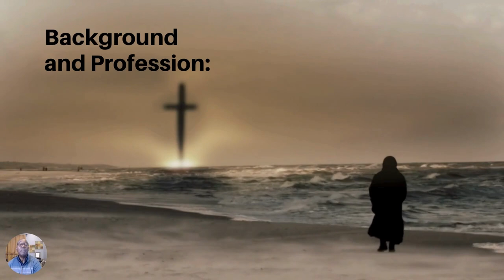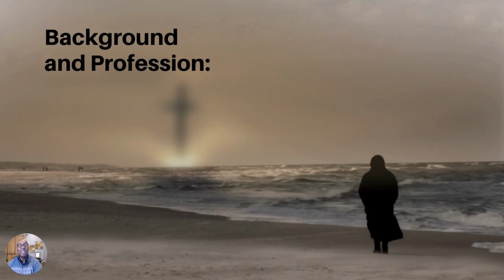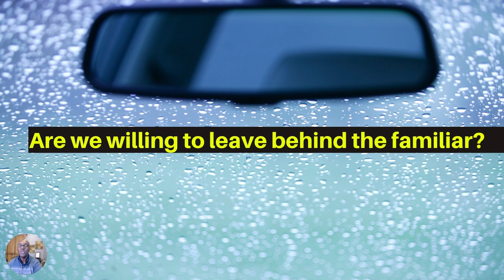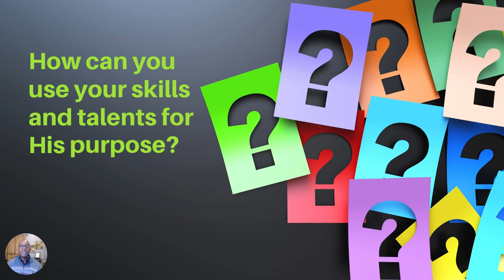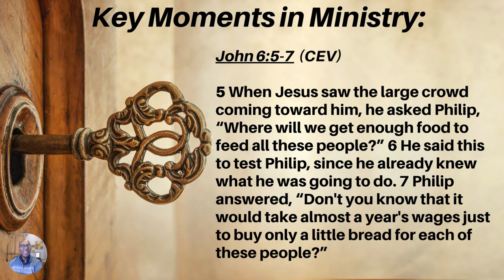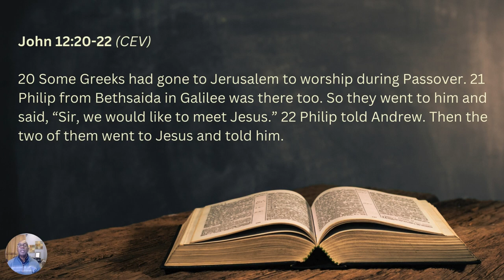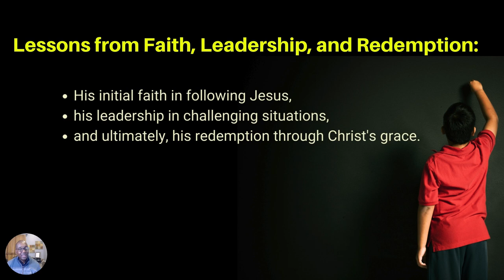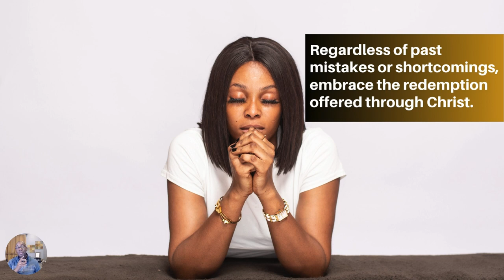Mid Week Refill: Philip: A Journey of Faith, Leadership, and Redemption November 29, 2023